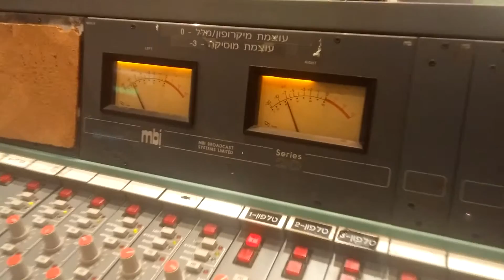דודו טסה עם ביצוע LIVE באולפן "אקו לייף" ל"תאד'יני"! - 17.9.15 eco99fm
דודו טסה עם ביצוע LIVE באולפן "אקו לייף" ל"תאד'יני"!
מילים ולחן: סאלח אל כוויתי
מלודיקה באולפן: ניר מימון
eco99fm
עם בן או בת הזוג, עם החבר או החברה הכי טובים, עם כל המשפחה, עם החברים מהעבודה, ואפילו לבד.  הופעות אינטימיות וקטנות של אמנים ישראליים מעולים, לצד הופעות ענק של כוכבים בינלאומיים, מתי, איפה ואיך שרק תבחרו ותרצו, ממש כאן
eco tickets